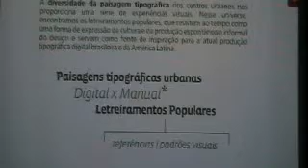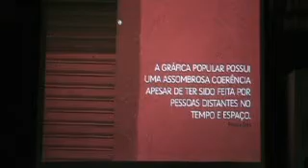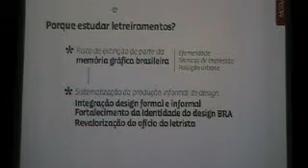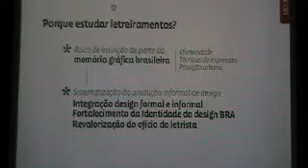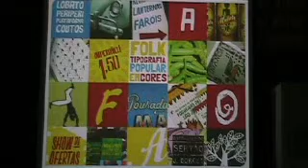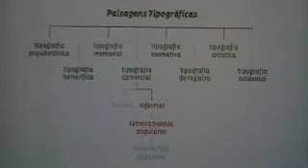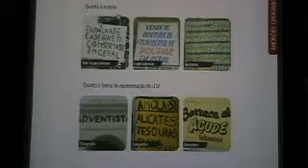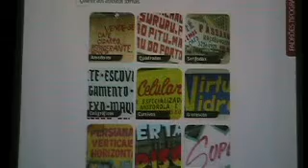DiaTipo PE 2010 – O letreiramento popular como fonte de inspiração para a tipografia digital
Fátima Finizola mostra o recorte da produção tipográfica digital brasileira e da América Latina em 2010. Ambos buscaram referências no universo de letreiramentos populares, que resistem ao tempo como forma de expressão da cultura e do design vernacular, destacando seus pontos de intersecção e diferenças.